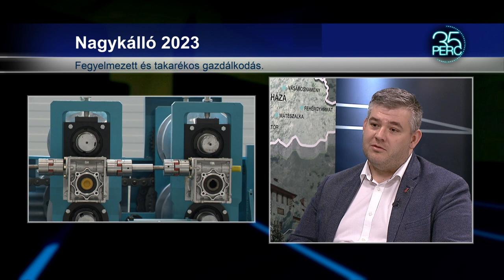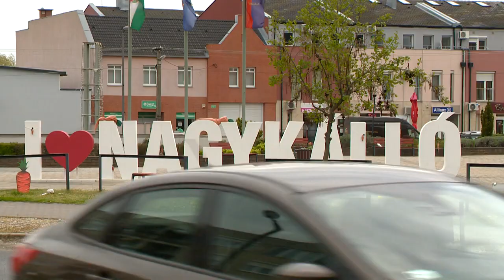Gazdaságfejlesztés Nagykállóban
Szeretnének részesülni a debreceni BMW-beruházás pozitív hatásaiból Nagykállóban. Ezért fejlesztik tovább a város ipari parkját – mondta 35 perc című műsorunkban Horváth Tibor polgármester. Idén 3 milliárd forintból gazdálkodnak. A forrásból útfejlesztésre és energetikai beruházásokra is költenek.